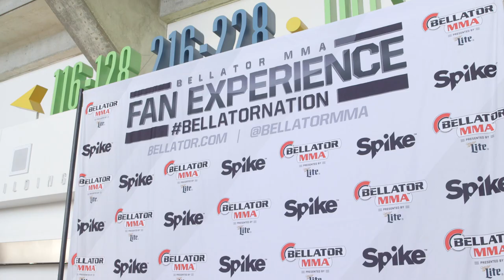Uncut: Scott Coker Brings A Cage & Ring Together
An MMA cage and a kickboxing ring in the same arena can only mean one thing...A big night of fights! Take an all-access look at DYNAMITE 1 and go behind the scenes at one of the biggest events of the year from the SAP Center in San Jose, CA.

For the first time ever, “Bellator MMA: Dynamite 1” will feature both a Bellator MMA cage and a Glory kickboxing ring on one arena floor at the same time. The legend Tito Ortiz will battle undefeated rising star and light heavyweight champion Liam McGeary, a four-man tournament between King Mo, Emanuel Newton, Linton Vassell and making his Bellator debut Phil Davis. Plus, Josh Thomson returns home for debut against Mike Bronzoulis.

Periscope: BellatorMMA
Vine: BellatorMMA

Our fighter roster includes Tito Ortiz, Will Brooks, Liam McGeary, Patricio Pitbull, Paul Daley, Phil Davis, Fernando Gonzalez, Melvin Guillard, Marloes Coenen, Josh Koscheck, King Mo Lawal, Emanuel Newton, Michael Page, Kimbo Slice, Daniel Straus, Josh Thomson, Justin Wren, Joe Warren and many more!